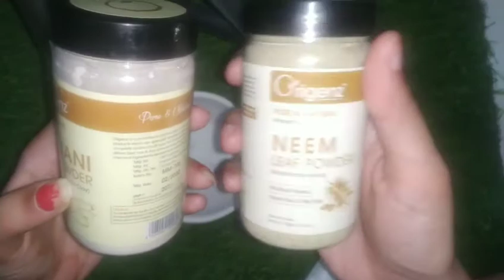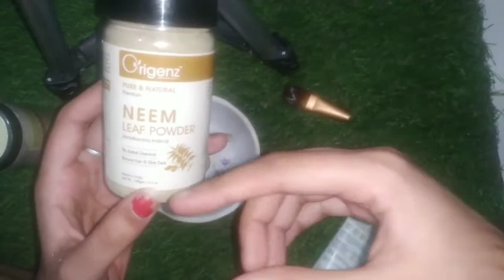Multani Mitti FacePack 🤗 || Neem Face Pack || How to Use Multani Mitti For Dry Skin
About Me :=
Hello all Namaste I am natasha and my channel name is We Are Beautiful By Natasha I am From Uttar Pardesh India I am An Animal Lover iss channel mai apko Full Package milega Diy Beauty Tips Fastion Tips Clothing tips Knowledge about Girls and women problems challenge

Product link :=
Origenz Premium Multani Mitti Powder Face Pack

Origenz Premium Neem Leaf Powder Hair Pack